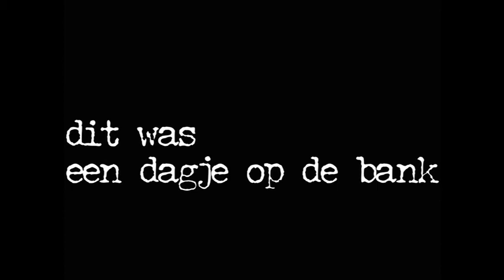een dagje op de bank - a day at the bank (1972)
(Theo Uittenbogaard/KRO/1972/ 25'20" black-white)
Een dagje op de bank
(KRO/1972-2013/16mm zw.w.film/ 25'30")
interviews en samenstelling: Theo Uittenbogaard
camera: Ferenc Kálmán Gáll
geluid: George Bossaers
montage:Jeroen Kamphof
eindredactie: Kees Boomkens
titels en montage 2013: Vera Jong
geluidsmixage 2013: Huibert Boon

In de jaren 70 van de 20ste eeuw werden op personeel, patienten, managers, militairen en andere minderheids-groepen, toen in zwang rakende psychologische theorieën losgelaten, en middels therapieën, trainingen en groeps-sessies uitgeprobeerd, waardoor niet alleen de verborgen motieven van de betrokkenen zouden worden blootgelegd -waaróm ze dingen deden zoals ze die deden-, maar ook hóe ze effectiever in samenwerkingsverbanden zouden kunnen functioneren.
"Sensitivity training ter verbetering van de groepsdynamiek" heette dat in het jargon. Dit alles in de optimistische veronderstelling dat mensen daardoor zichzelf beter zouden leren kennen, zelfvertrouwen zouden verwerven, hun kwaliteiten zouden leren waarderen, beter voor zichzelf zouden durven opkomen, de waarheid durven zeggen en dus beter zouden functioneren. Opdat ze, kortom, een gelukkiger mens, manager, kantoorbediende of patient zouden worden. Dit werkte natuurlijk van geen kant.
Kees Boomkens en ik waren nieuwsgierig naar die nieuwe ontwikkeling en wij stelden de KRO-leiding voor daar een drietal documentaires aan te wijden. Zonder commentaar of explicatie; als waarnemer van die groepsprocessen, met hier en daar een vraag of verhelderende ondertitel.
Als eerste een film over een cohort in een strikt hierarchische context -dat werd de documentaire over mariniers-in-opleiding, getiteld "En verder geen bijzonderheden". Daarna een documentaire over min of meer vrijwillige ondergeschiktheid -dat werd de film over kantooremployees, getiteld "Een dagje op de bank".  En tenslotte, als sluitstuk, een film over een moeizame, drie weken durende sensitivity training voor managers in een conferentieoord op de Veluwe, getiteld "Wonderen duren iets langer" -naar het bordje bij de stomerij om de hoek: "Het onmogelijke doen wij direct, wonderen duren iets langer".
Helaas is juist deze film, die het geheim der sensitivitytraining zou moeten onthullen, onvindbaar en/of verloren gegaan

Het 'dagje' werd, eveneens wekenlang, met eindeloos geduld door cameraman Ferenc Kálmán Gáll gefilmd op de afdeling Buitenlands Betalingsverkeer van de Algemene Bank Nederland in het gebouw De Bazel aan de Vijzelstraat te Amsterdam. De keuze voor die lokatie betrof een persoonlijke ervaring, tevens wraakoefening, omdat ik precies daar, op die afdeling, enige jaren eerder, als middelbare scholier geestdodend vakantiewerk had verricht, dat ondanks de toezegging van de afdelingschef,  dat "overwerk op zaterdagmorgen wordt beloond met 25 gulden", ik in het papieren loonzakje na afloop van die werkzaamheden een beloning volgens het standaard-tarief aantrof,  dus 10 in plaats van 25 gulden.